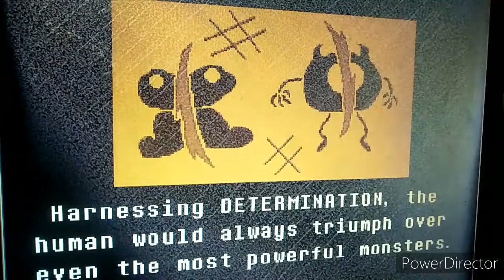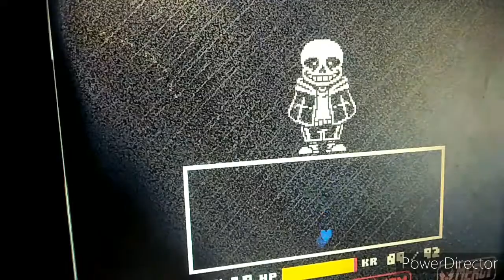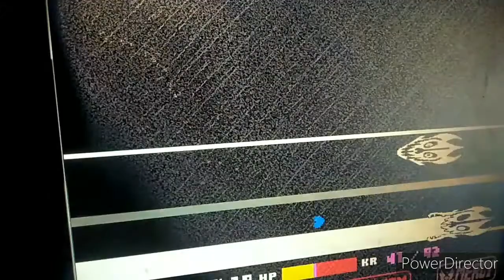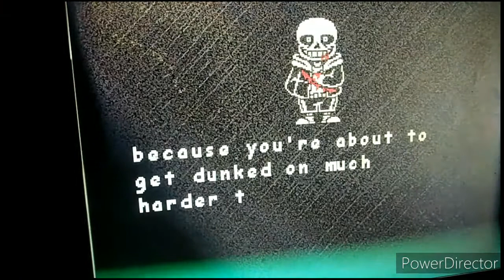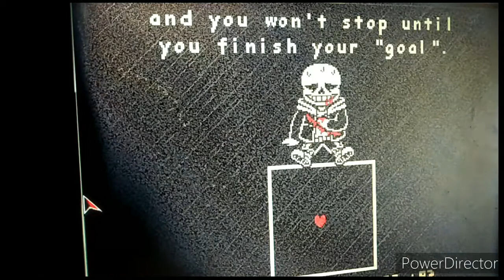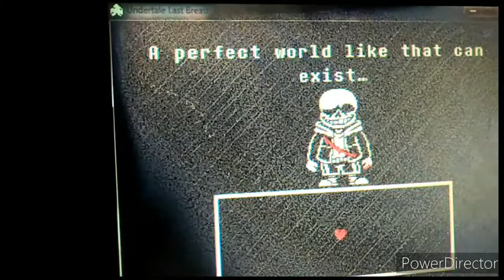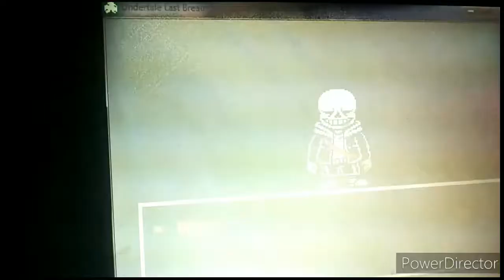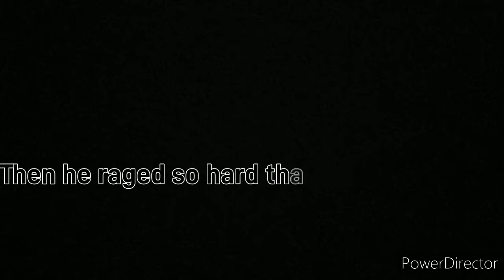Undertale Last Breath Chapter 1(Full Chapter)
Funni phaz tree theme man